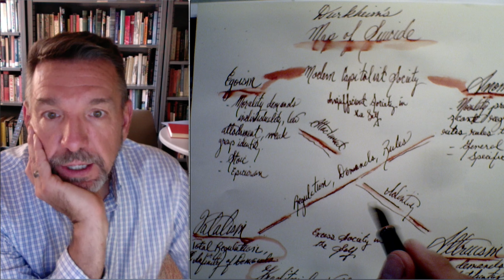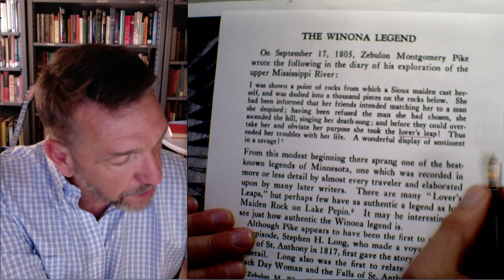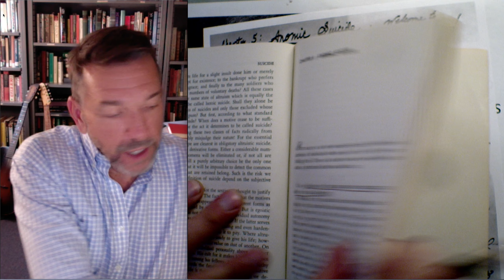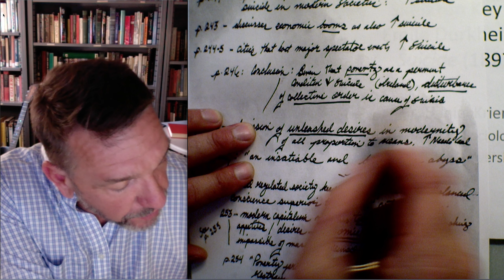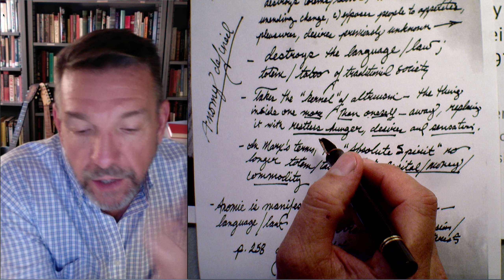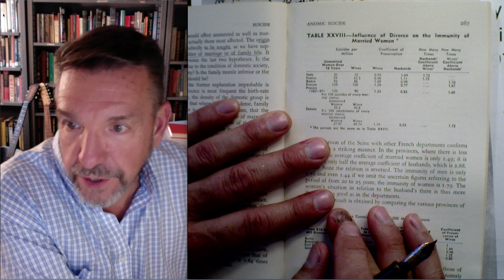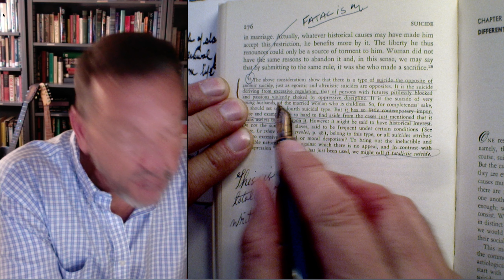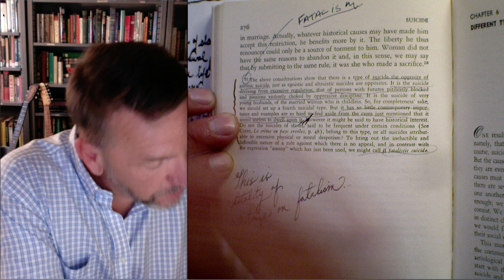Sociological Theory: Skeleton Key 3 to Emile Durkheim's Suicide (1897), Dan Krier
Covers Anomic Suicide and Fatalistic Suicide.